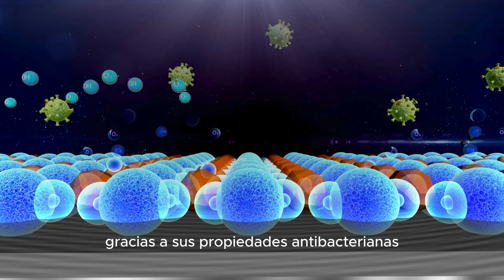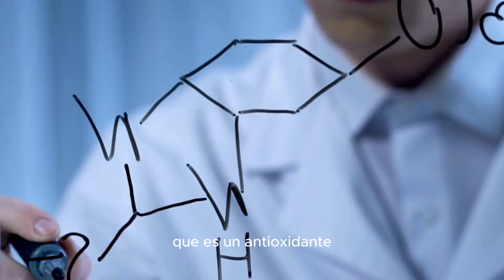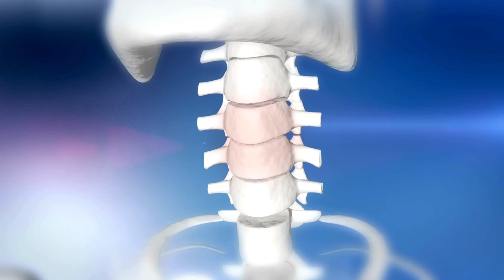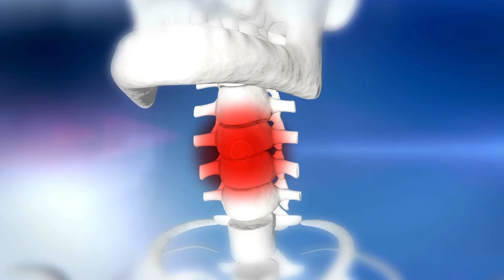¡Dile adiós al dolor de garganta! Descubre cómo aliviar el dolor de garganta de forma natural.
¿Te duele la garganta y no sabes qué hacer? ¡No te preocupes más!
En este video te ofrecemos consejos y remedios caseros efectivos para aliviar rápidamente el dolor de garganta.
Ya sea por una infección, irritación o simplemente por el cambio de clima, aquí aprenderás cómo combatirlo de forma natural.
Desde infusiones, gárgaras, hasta alimentos que te ayudarán a sentirte mejor, te compartimos los mejores trucos para decirle adiós al dolor de garganta. ¡No te lo pierdas y recupérate más rápido de lo que piensas!
te mostraremos cómo aliviar al dolor de garganta de forma natural y efectiva. Si sufres de dolor de garganta, ¡este video es para ti! Descubre remedios caseros y consejos útiles para aliviar el dolor de garganta de forma natural. ¡No dejes que el dolor te detenga!